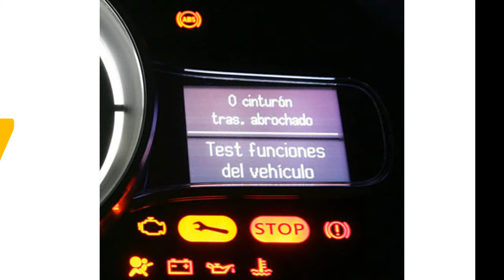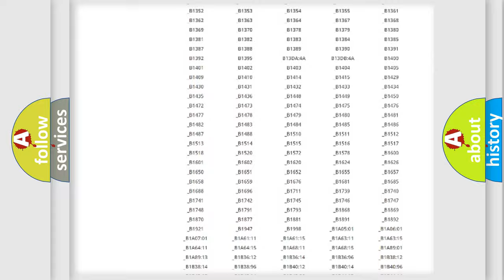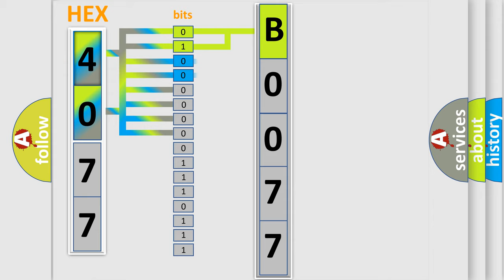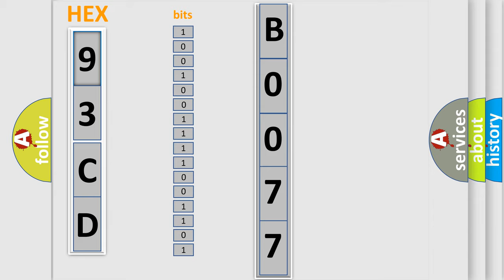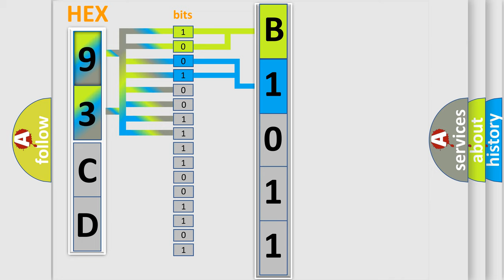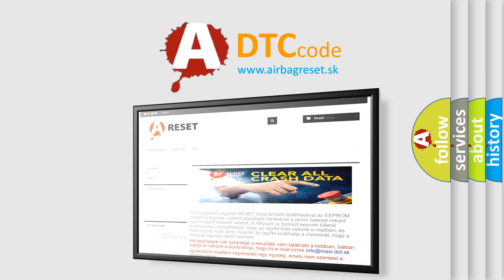DTC Saab B0077 Short Explanation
Contents:
0:21 Basic DTC analysis according to OBD2 protocol standard.
1:48 Insight into programming
2:58 A diagnostically understandable description of the Diagnostic Trouble Code
3:05 Basic error definition

Make:
Saab
Code:
B0077
Definition:
Longitudinal Acceleration Sensor Electrical Failure
Description:
The stability or traction control system sensors consist of the yaw rate sensor,roll rate sensor,lateral accelerometer and longitudinal accelerometer.The stability or traction control system sensors are contained within the Restraints Control Module (RCM).The RCM provides the ABS module with the sensor information along a dedicated Controller Area Network 2 (CAN2) bus. The stability or traction control system sensors are not serviceable separately from the RCM.If a new sensor or accelerometer is needed,a new RCM must be installed.
Cause:
 Wiring,terminals or connectors RCM ABS module